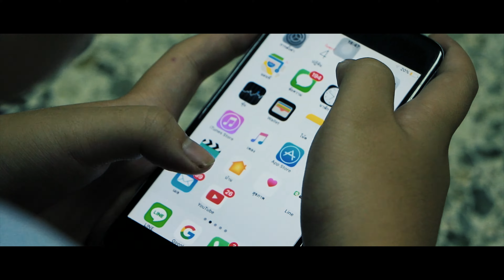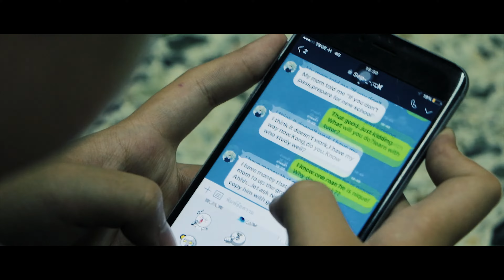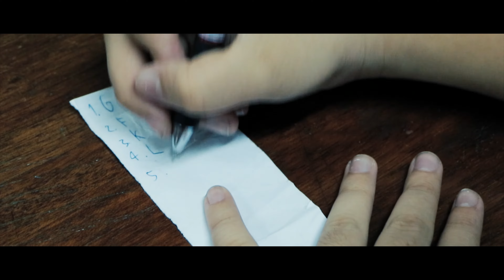Chapter 5: Cheating (eng vr.)